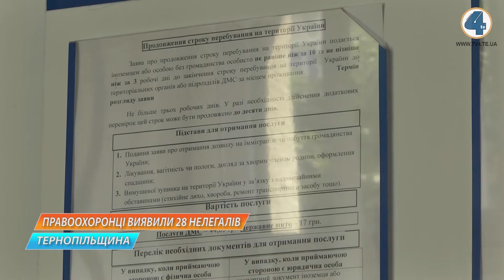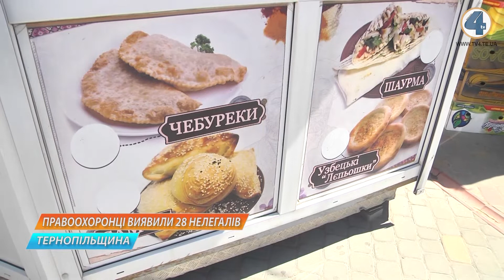28 нелегальних мігрантів виявили правоохоронці Тернопільщини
28 нелегальних мігрантів виявил правоохоронці Тернопільщини, склали 38 протоколів за порушення іноземцями правил перебування на території України. Нагадаю, з першого серпня  відбувається практичний етап профілактичних заходів під умовною назвою «Мігрант». До операції окрім співробітників поліції залучені  працівники обласних управлінь СБУ, міграційної служби та держуправління праці.